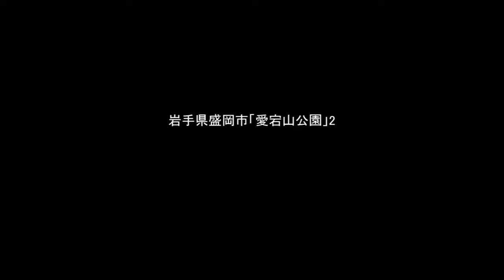【SD】心霊スポット外配信 ～東北編～「愛宕山公園」2 写真検証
GW心霊の旅～東北編～六日目
岩手県盛岡市「愛宕山公園」2